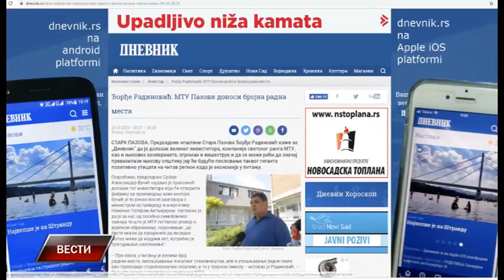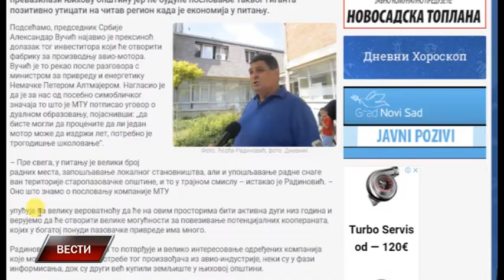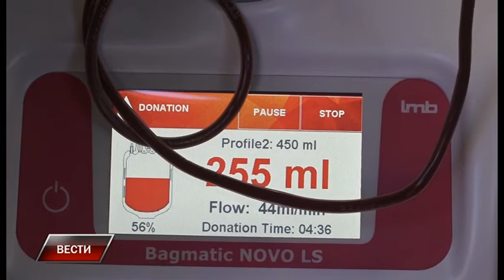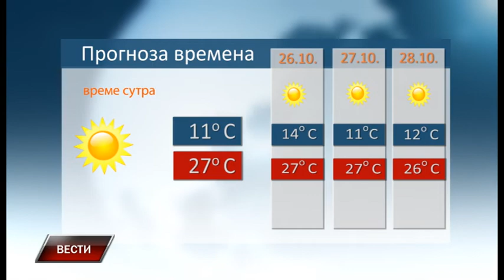Vesti 24 10 2019